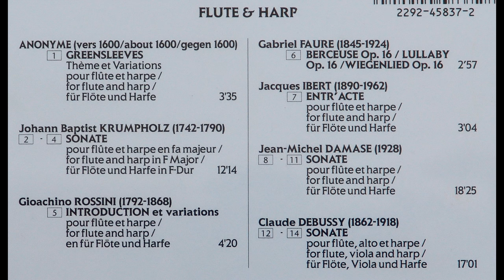Flute et Harpe (Jean-Pierre Rampal - Lily Laskine)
Jean-Pierre Rampal was one of history's greatest flute players, and among the most recorded classical artists of all time.

01. Greensleeves- Theme and Variations
02. Johann Babtist Krumholz - Sonate – Allegro
03. Romanze
04. Tempo di Minuetto
05. Rossini - Introduction and Variations
06. Faure – Berceuse
07. Ibert - Entr'acte
08. Damase - Sonate - Allegro Moderato
09. Andante
10. Scherzo
11. Adagio; Presto
12. Debussy - Sonate – Pastorale
13. Interlude
14. Finale